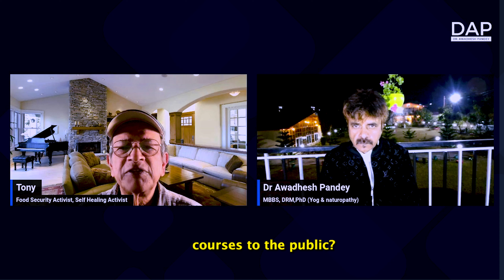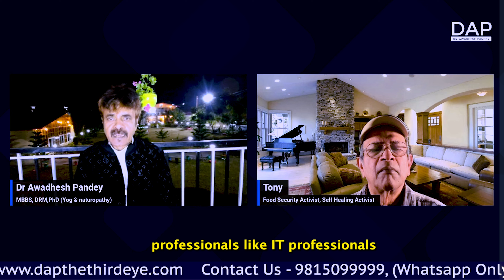New Exclusive Courses to be launched - Dr. Awadhesh Pandey || Tony MItra || Self Healing approach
This is a channel of DR.AWADHESH PANDEY...

For getting all our latest updates, Join our DAP Family / Community in WhatsApp.

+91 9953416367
DR.AWADHESH PANDEY
1.PROFESSION
Online Patients Consultation, Guidance & Care of the Hospital Patients, Research, Workshops, Writing (research papers, articles & books), Youtube Talks, Public Lectures in the field of holistic health & energy medicine.
2.QUALIFICATIONS
v MBBS (1991)
v DRM (Diploma in Radiation Medicine)
v MD (Nuclear Medicine 1994)
v DNB (Diplomat of National Board 1996)
v MNAMS (Member of National Academy of Medical Sciences)
v PhD (Yoga & Naturopathy 2021)
v PhD (Currently Pursuing in Endocrinology/Pineal Gland)
3.EXPERIENCE & ACHIEVEMENTS
v 25 Years of Experience as a Radiologist and Nuclear Medicine Expert
v 12 Radiology Centres across India
v 13 International Publications
v More than 400 Oral Presentations in National & International Fora